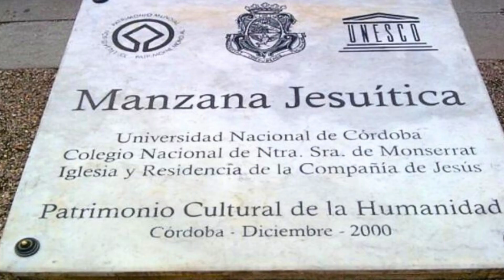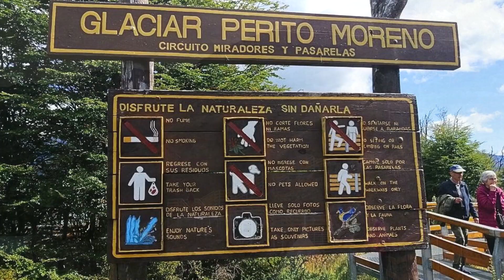10 Places to Visit in Argentina - Travel Vlog Guide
The second largest country in the South American continent which occupies, together with Chile, the long tapered tail of South America. Being so extensive it also offers a variety of landscapes depending on the area visited and the time of year in which the trip is made. Indicatively it can be divided into four large areas: the Andes to the west, the fertile plains to the north, the Pampas in the center and Patagonia to the south. In the center of Buenos Aires, with its stylish buildings, it seems to be in Paris. There are numerous tree-lined avenues and parks to see, the picturesque neighborhoods of San Telmo and la Boca and historic buildings. The Andes area is the one that preserves the traditions and evidence of the colonial past. The most beautiful colonial-style city in Argentina is Salta. In Patagonia and Tierra del Fuego there are numerous species of animals and flora that are not found in other areas of South America: in the Valdes Peninsula you can see lions and elephant seals, penguins and, at certain times of the year, whales. The official language of Argentina is Spanish. The dialect spoken in Argentina is known as Rioplatense Spanish and has some distinct features.
Argentina attracts tourists from around the world who come to explore its natural wonders, vibrant cities, and cultural heritage. Popular tourist destinations include Buenos Aires, the Iguazu Falls, the Perito Moreno Glacier, and the wine regions of Mendoza.
 10 Places to Visit in Argentina - Travel Vlog Guide
TouristWeek offers you ideas for your next vacation. The most beautiful, most fascinating destinations in the world, for those who love adventure without ever stopping, for those who love to explore the world alone or in company, for the curious, for wild people who love nature, for those who love to travel with their love.
Discover this fabulous world of travel too, daydream and get inspired on your next destination, whether it is near or far, it will be your next experience to live.